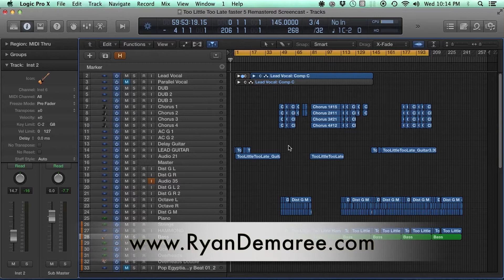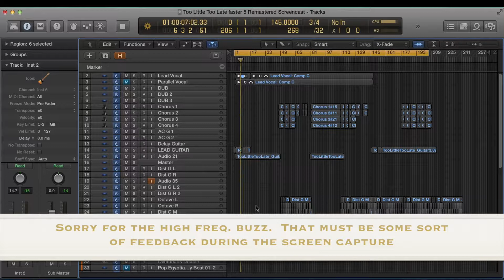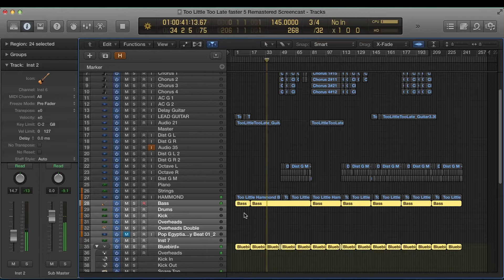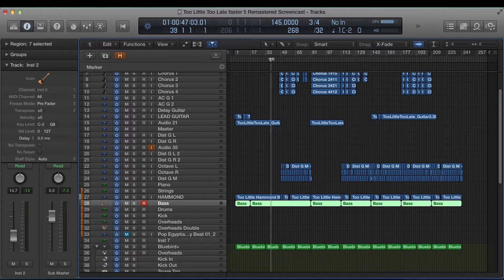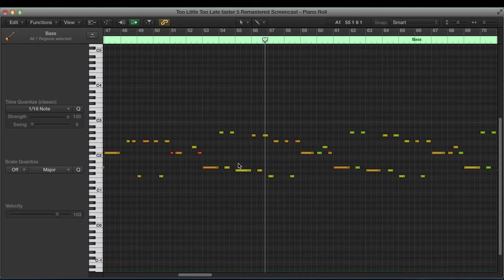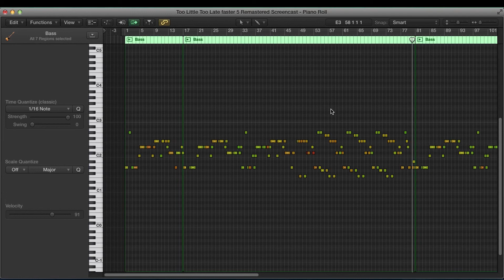How to Make a Midi Bass Track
How to Make a Bass Track using midi, softy synths, or native instruments in your daw.